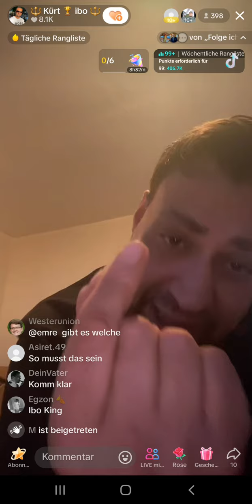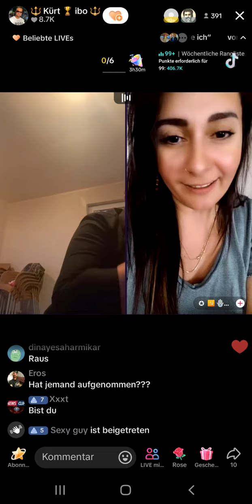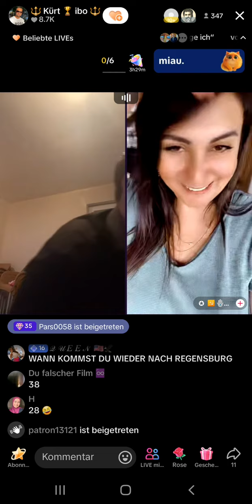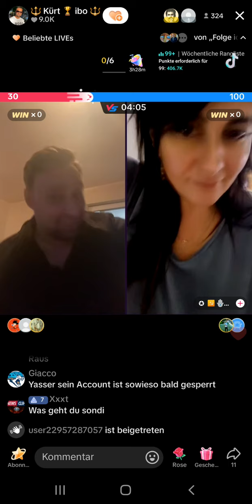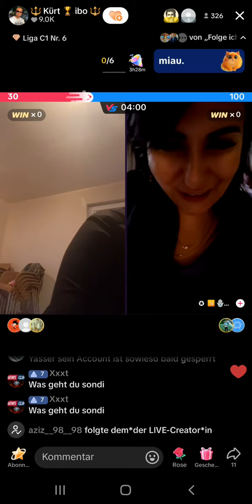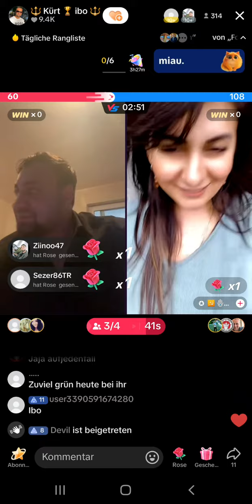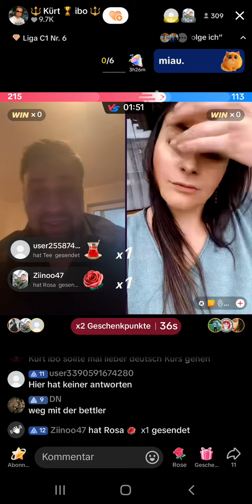UNSERE WELT? Kürt ibo spricht über Respekt